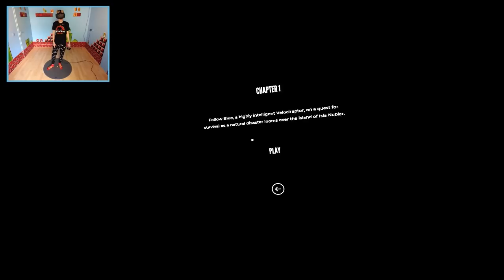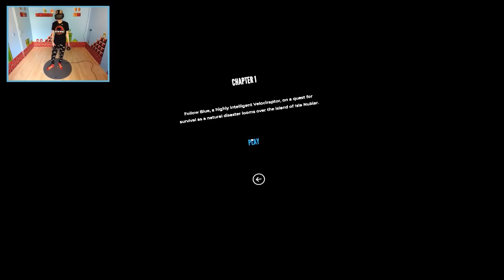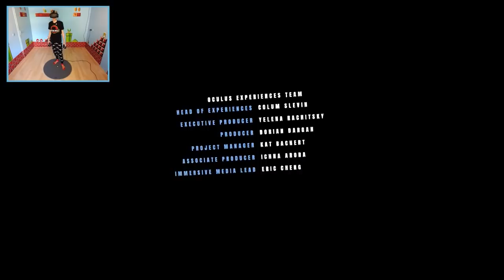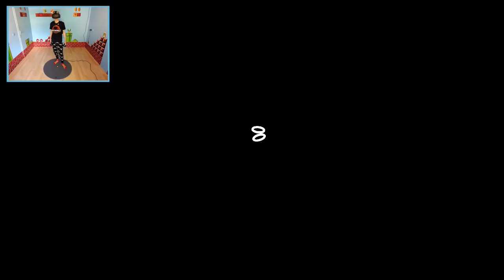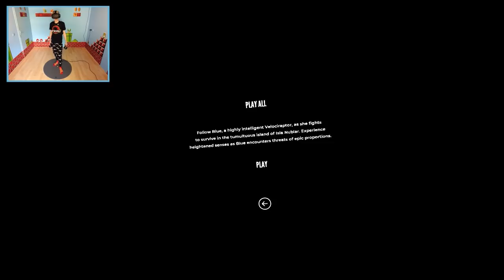JURASSIC WORLD VR MOVIE EXPERIENCE! | Jurassic World: Blue (HTC Vive + Subpac Gameplay)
Today we are going to check out the new Jurassic World Fallen Kingdom VR experience called Blue. In this short 360 movie Dinosaurs have overtaken the turbulent isla nublar, but the threat of a natural disaster erupting still looms eerily over the island. Within this story you follow Blue, a highly intelligent Velociraptor, on her quest for survival.

You will be using VR to experience her extraordinary sensorial abilities and awareness as she scours for food and water, searches for signs of life, and fights against some of the island’s most threatening predators. You can play this short film with the Oculus Go and the Rift.

► Other must try experiences.

-CPU: Intel Core I7-6950X
-GPU 01: GeForce GTX 1080 Asus STRIX
-GPU 02: GeForce GTX 1080 TI Asus STRIX
-PSU: Corsair CX 1200i
-RAM: 32 GB DDR4
-Mob: X99 Deluxe 2
-Main SSD: Intel 750 Series 1,2 TB
-Case: Coolermaster Mastercase Maker 5

► About me

You are an admirer of Virtual Reality?  Same here! I'm reviewing all sorts of VR games with the Oculus Touch, HTC Vive and Playstation VR.